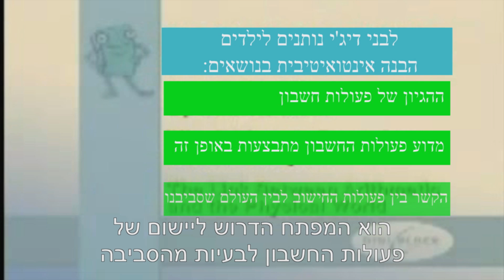לבני דיג'י - הדגמה ע"י פרופ' איילון קולברג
הסבר קצר מפי הממציא פרופ' איילון קולברג על שיטת לבני דיג'י. כולל הדגמה של תרגיל חיסור עם פריטה.